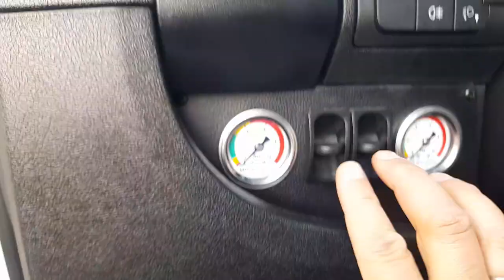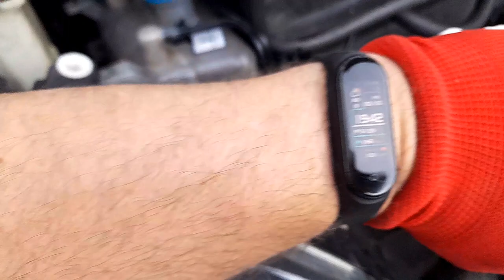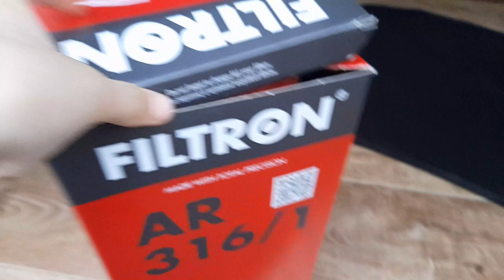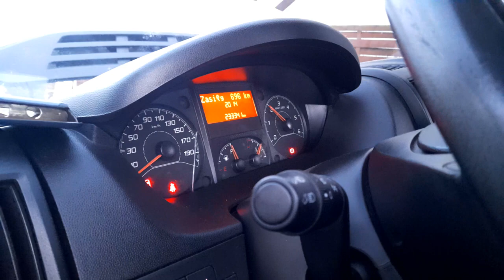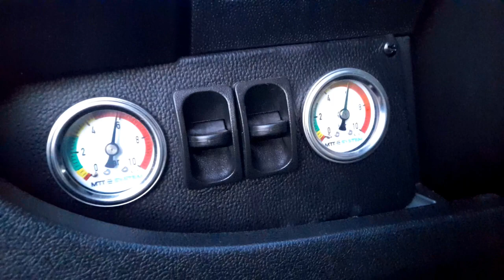SERWIS CAMPEVANA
W tym odcinku zadbamy o silnik naszego Campervana. Wymienimy olej w silniku, filtr oleju i filtr powietrza, Wypłuczemy także układ chłodzenia. Zapraszamy.